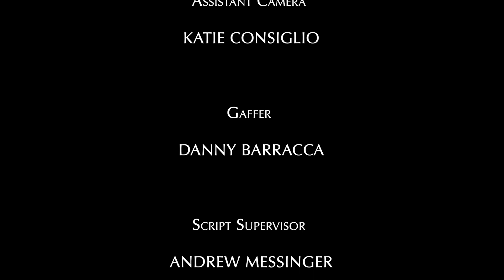DOUG & WILT (2022).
DOUG & WILT (2022). Chip Sebastian and Jay Wesley Akers star in the short film directed by John Michael Heard.